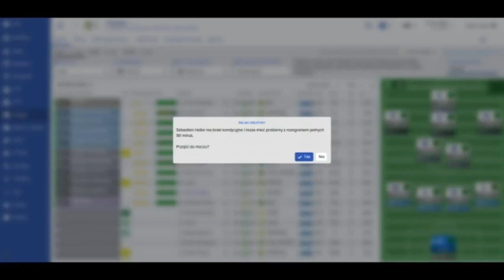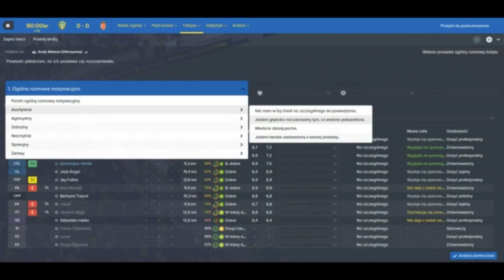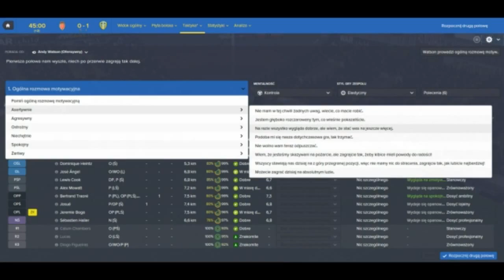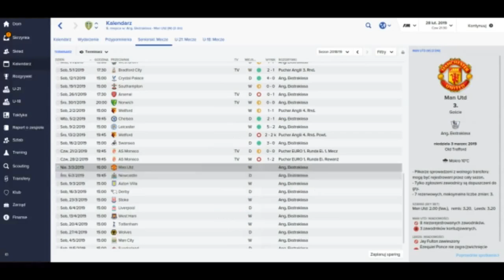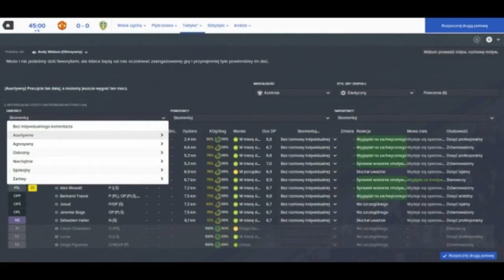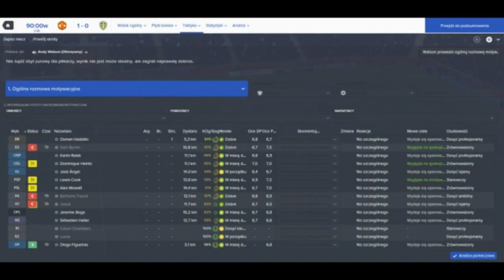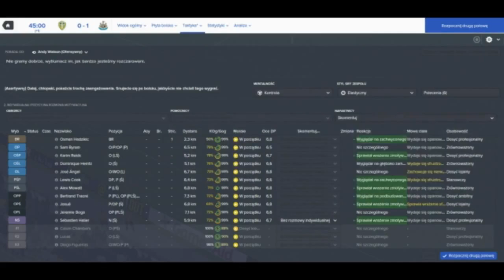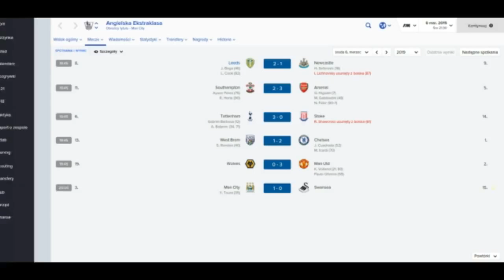FM 2016 Leeds #43 Co z Pucharem Euro niestety znowu bez komentarza